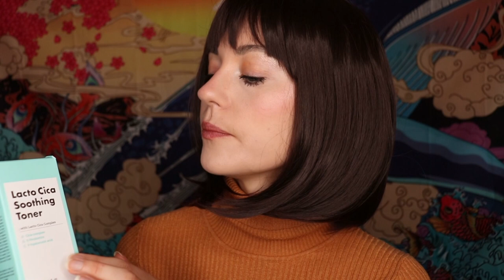ASMR | Relaxing Skincare for You 💆‍♀️ Roleplay Deutsch/German | YesStyle